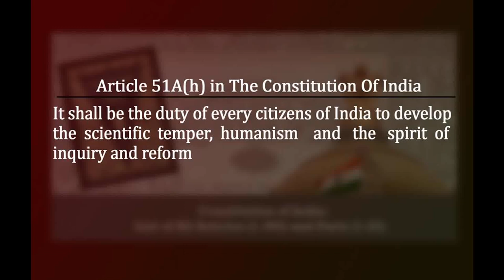മസ്തിഷ്ക്കവും നാഗരികതയുടെ രഹസ്യവും | Dr Jostin Francis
Organized by Yukthivadi sangam at NGO hall Palakkad on 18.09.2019

Dr.JOSTIN FRANCIS is a highly qualified Psychiatrist,working in Kerala Government Health Services. He is a specialist doctor in de-addiction medicine ( alcohol use,smoking etc. ) Sexual problems,Sleep related problems,Dementia (memory loss) and other mental health issues (Schizophrenia,Depression,Bipolar disorder,Anxiety or Stess related disorders and Obsessive compulsive disorder). He is specially trained in Neuro-Psychiatry, Counselling, Psychotherapy and Child Psychiatry. He is a writer in periodicals , a motivation trainer and a blogger